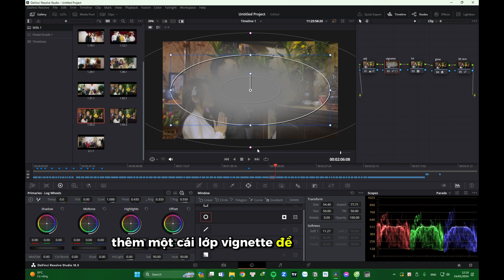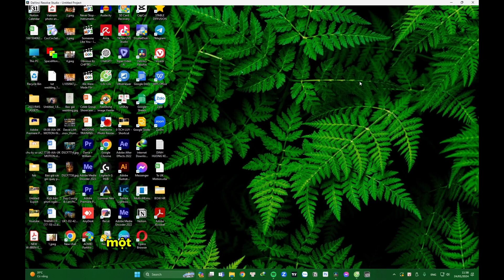Chỉnh màu video ám vàng nhanh chóng trong Davinci